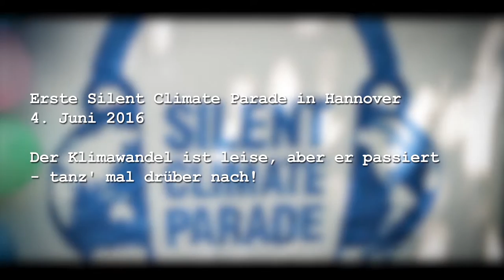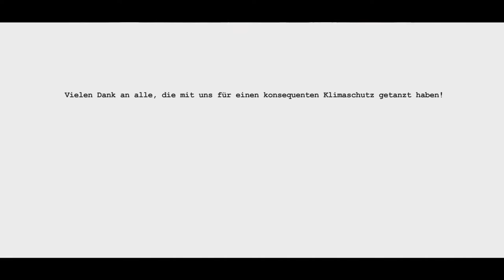Silent Climate Parade Hannover 2016 | Aftermovie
Tanz mal drüber nach!  Gemäß dieses Mottos sind am 4. Juni zahlreiche junge Menschen fröhlich zu Musik aus Funkkopfhörern leise durch Hannovers Straßen getanzt und haben so für einen konsequenten Klimaschutz demonstriert. Denn der Klimawandel ist leise, aber er passiert. Genau in diesem Moment. Und er bedroht unsere Zukunft.